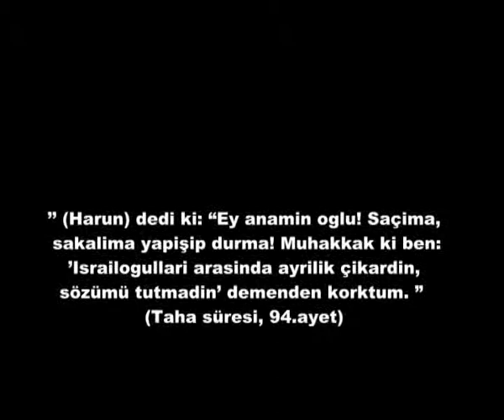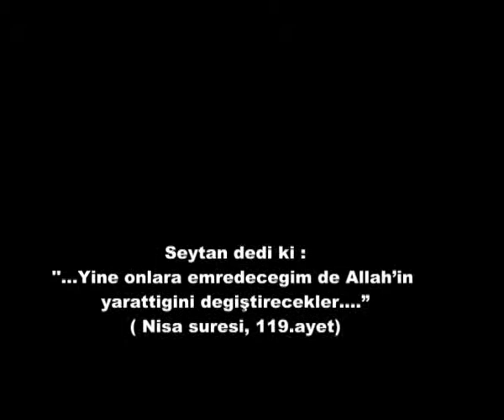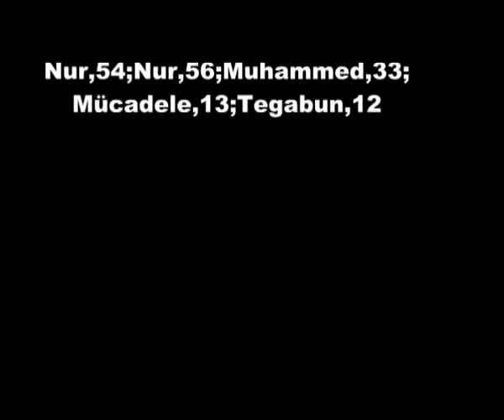sakalın hükmü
Delil ve kaynak bazlı ,sakalın hükmünü içeren bir videodur.